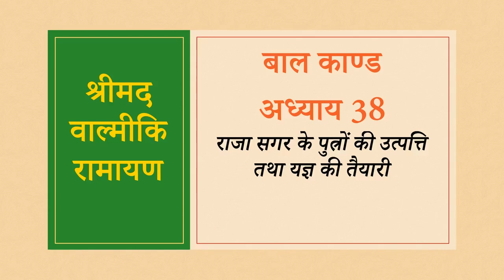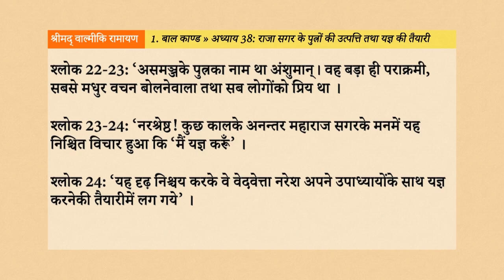Srimad Valmiki Ramayan 1.38: राजा सगर के पुत्रों की उत्पत्ति तथा यज्ञ की तैयारी Hindi AudioBook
नमस्तें भक्तों, इस वीडियो के माध्यम से, हम श्रीमद् वाल्मीकि रामायण के बाल काण्ड के अन्तर्गत, अध्याय 38 - “राजा सगर के पुत्रों की उत्पत्ति तथा यज्ञ की तैयारी”, के विषय को सुनेंगे, समझेंगे, उन्हें जानकर अपने जीवन में उतारने का प्रयास करेंगे।